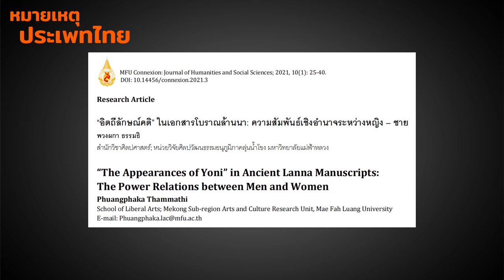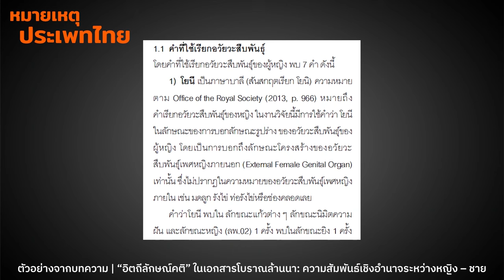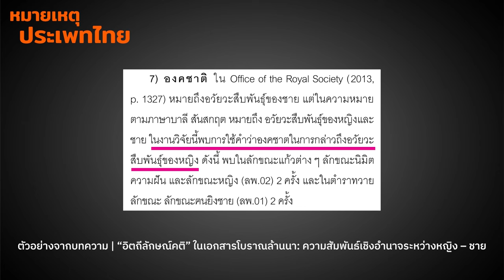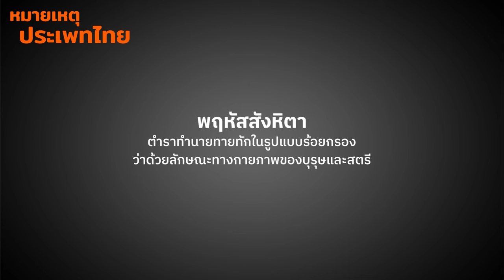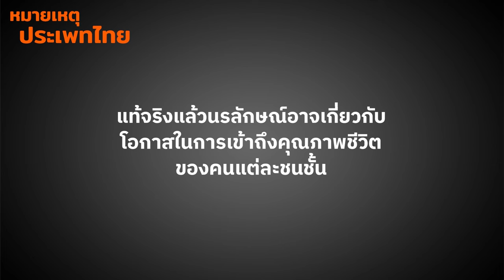นรลักษณ์โยนี | หมายเหตุประเพทไทย EP.504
หมายเหตุประเพทไทยสัปดาห์นี้ แนะนำบทความ “อิตถีลักษณ์คติ” ในเอกสารโบราณล้านนา: ความสัมพันธ์เชิงอำนาจระหว่างหญิง-ชาย (2564) โดย พวงผกา ธรรมธิ ว่าด้วยนรลักษณ์อวัยวะเพศหญิงในเอกสารโบราณของล้านนา

โดยผู้วิจัยศึกษาจากพับสาและใบลานกว่า 30 ฉบับ เพื่อศึกษาความสัมพันธ์เชิงอำนาจระหว่างเพศชายแลเพศหญิง โดยพบคติความเชื่อ 4 ลักษณะ ได้แก่ ความสัมพันธ์ภายในครอบครัว ฐานะทางเศรษฐกิจและสังคม ความเชื่อเกี่ยวกับอวัยวะสืบพันธุ์ที่สะท้อนพฤติกรรมทางเพศ และความเชื่อเกี่ยวกับความงาม ฯลฯ

01:50 แนะนำงานวิจัยของอาจารย์พวงผกา ธรรมธิ
11:49 บทวิเคราะห์เกี่ยวกับมิติสังคมของนรลักษณ์ศาสตร์
13:04 มาตรฐานความกับชนชั้นทางสังคม
17:29 นรลักษณ์ของเพศชาย
21:32 การประกอบสร้างความละอายทางเพศ